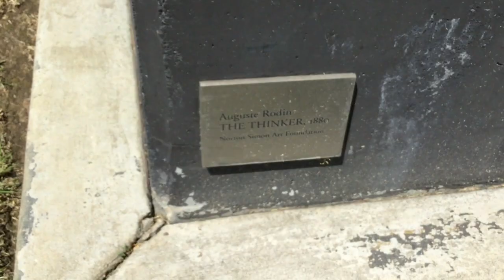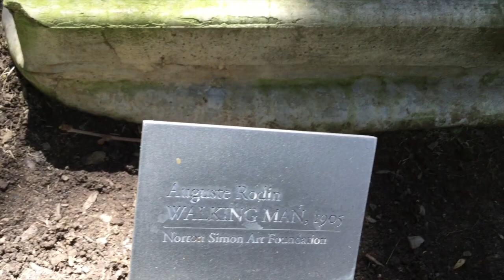#1616 - Norton Simon Museum Exhibits/ Pasadena , California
I captured a few of the exhibits I found most interesting (even though they had THOUSANDS). There were paintings, sculptures, gardens, lily pod ponds and other cool stuff to look at. I even captured a GORGEOUS colorful sunbeam in the gardens which was the most beautiful exhibit of all because it was God's handiwork!  💓
💓Mailing Address:
MzBrazell
20650 So.Cicero Ave.#2153
hop/mzbrazell